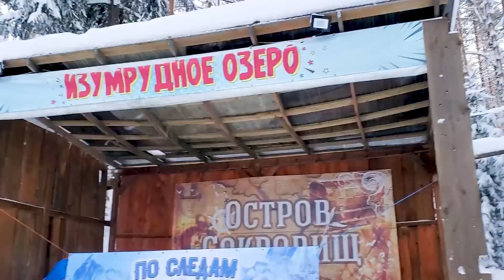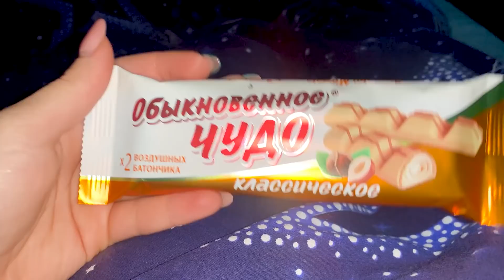ВЛОГ: Дорога / КУДА же Мы УЕХАЛИ? 😨